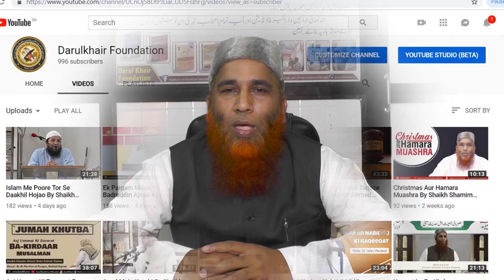[Jumah Khutba] Masjid Ke Aadab By Shaikh Shamim Ahmed Abdul Haleem Madani